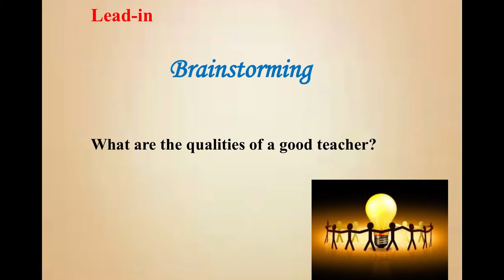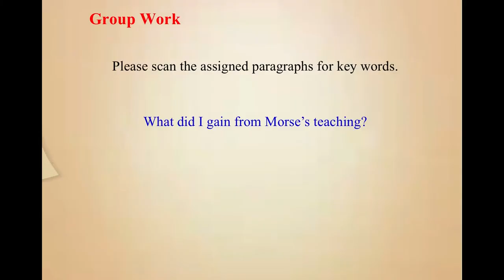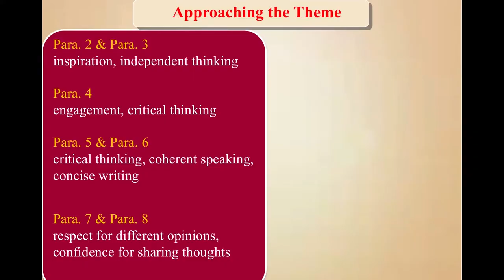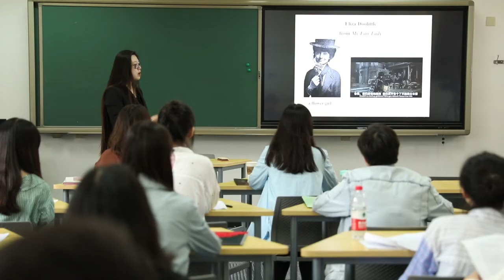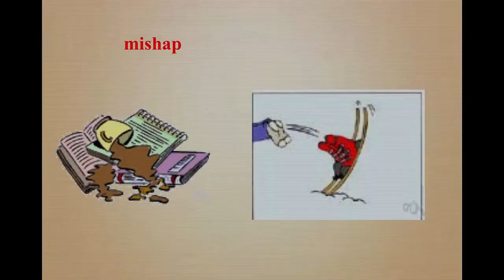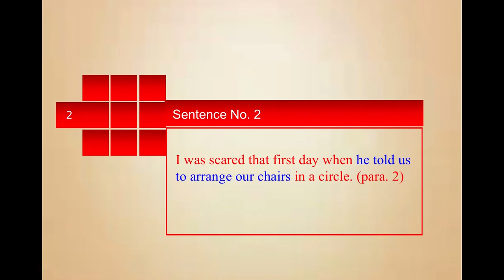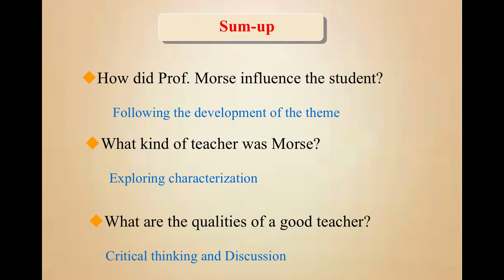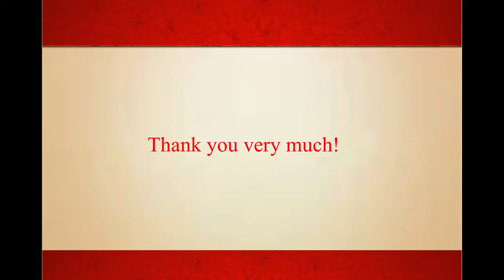"The Teacher Who Changed my Life" -- Lecture at BIT by Associate Prof Juan Wu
This is one of the lectures by Associate Prof Juan Wu at Beijing Institute of Technology -- "The Teacher Who Changed my Life".